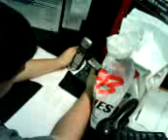Gamestore Follies part. 4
A video series about working at a gamestore and the lack of brain cells therein.